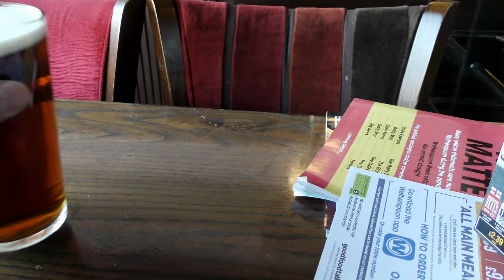Frosty Foggy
The Bacon Rolls are back in Costa. Weather cold, frosty and a little foggy. A sessionable start in The Regal. Streaming PMQs. Sessionable start in The Pelican. Collabs to follow. CAMRA members being trained.